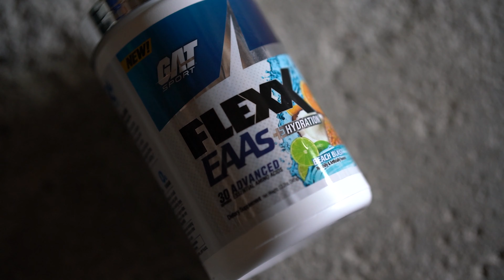RECOVER FASTER NOW!! WITH GAT SPORTS NEWEST FLAVORS FROM FLEXX EAA'S!!! TASTE THE GAINS!!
RECOVER FASTER NOW!! WITH GAT SPORTS NEWEST FLAVORS FROM FLEXX EAA'S!!! The best just got better!! ALL-NEW FLAVORS!!

Flexx EAA's revolutionary formula is unmatched and will deliver the rapid results we all need to get back into shape FAST!!

* Adaptogen Driven Vitality Support
* Enhanced Recovery & Hydration
* Cortisol Regulation

FLEXX EAAs + Hydration - Advanced Essential Amino Acids:

FLEXX EAAs delivers all 9 Essential Amino Acids (EAAs) for complete muscle protein synthesis. The result: Muscle preservation, energy, enhanced endurance, and recovery. This total amino acid profile features 7g of EAAs, with 5g in the clinically preferred 2:1:1 ratio. For stress mitigation and improved vitality, it includes 125mg of the adaptogenic herb Sensoril® Ashwagandha. Our amazing flavors provide hydration support that’s truly delicious, anytime: Pre, Intra, and Post-Workout. For the hard training athlete, FLEXX EAAs is the complete muscle and recovery solution.